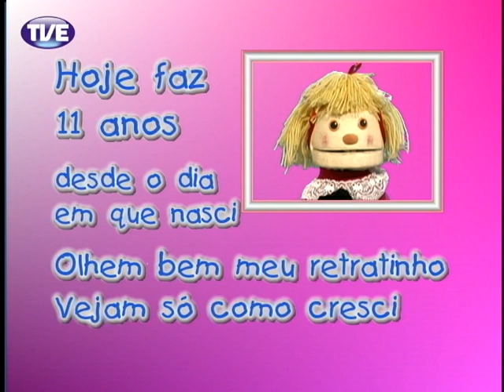Pandorga - Enfim meu aniversário